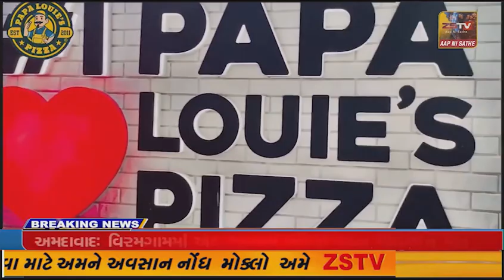દહેગામ તાલુકાના મુખ્ય માર્ગો ઉપર ડમ્પર ચાલકોનો ત્રાસ વધી જવા પામ્યો છે